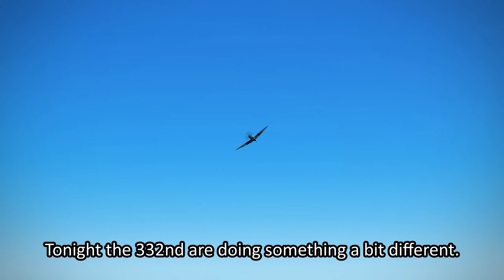Spitfire MK. IX | Bomber Hunters | IL-2 VR Multiplayer | FNF 27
332VFG goes hunting for Ju88 bombers and gets mixed up in a series of epic dogfights above the clouds and on the deck.

Big thanks to my wingman Stravinsky for providing the audio (I forgot to record on my end).

FNF is a weekly PVP multiplayer even for IL-2 Stumovik on the Combat Box server. It's noob friendly, all you really need to know is how to takeoff, land and use SRS.